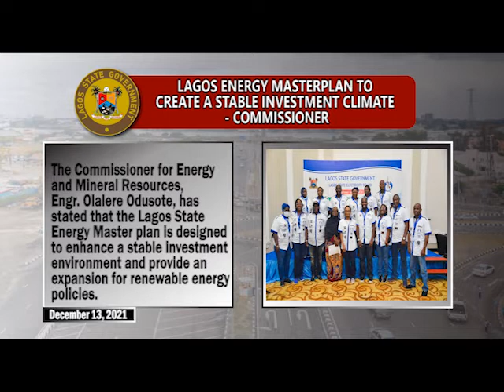News Recap: Sunday December 12 to Saturday December 18, 2021